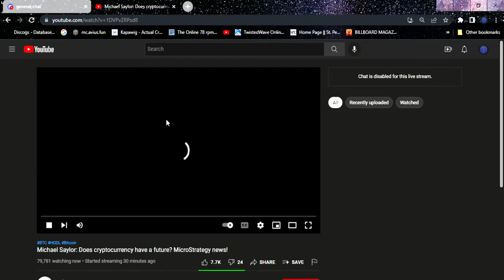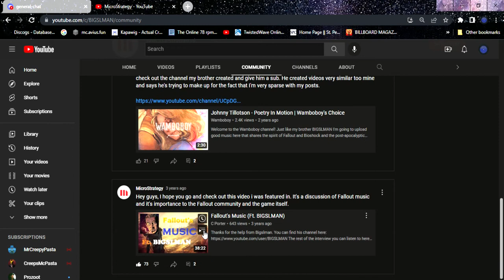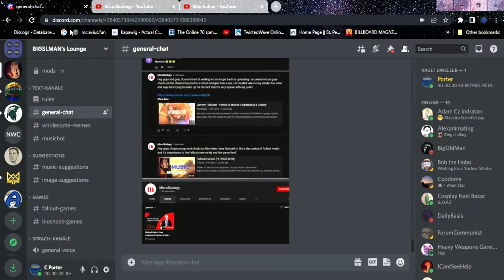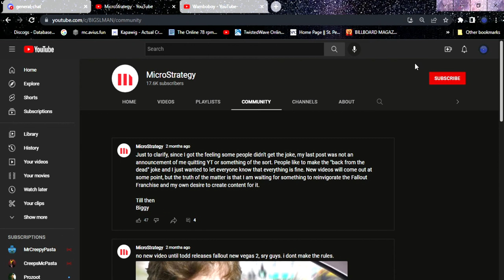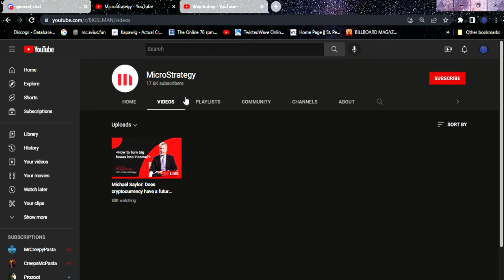BIGSLMAN Channel Has Been Hacked | A Potentially Huge Loss for the 1920s - 1960s Music Communiy.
(Check the description over time for more updates.)

Update 9/1/22: This is a few days overdue. Youtube has not really been cooperative and letting him get his channel back easily, as to be expected. Here is what he did say:

"I can fairly confidently say that if I should get the channel back I'll probably purge my content to avoid becoming a target again. BIGSLMAN was my main YT account and not being able to access my list of like 1k subs is really annoying." I asked him to explain what he meant by Purge, if he meant just get rid of everything. He replied. "I'll give notice and then wipe the channel content and encourge [sic] people to unsubscribe. The modest amount of subs is why I became a target. I've played with the idea since I tend to get strikes every now and then and the security of my channel has been compromised through that before. It'll just be my personal account. I won't do YouTube through my main Mail ever again. Both because of grifters like the guys who hacked me aswell [sic] as YT's policy of automated rule enforcement.
Sadly that a consequence of my channel being my first YT channel and my main one for 10+ years but Having my subs, likes, favs and comments in order is at this point more important to me than the content I have produced. I have adressed [sic] this before but the general trend of comment quality that went downhill ever since FO4 made it a lot easier to arrive at that decision. Being associated with the Fallout franchise is moving more and more into cringe territory."

All long time viewers of Bigs' will find this as tragic, although it's not entirely surprising. Over the years, Bigs' has had his channel taken hostage by hypocritical strikes by companies because copyright law works differently in Germany than it does over here in the US.

For those who want to try and contact him or something, the best I can do is give his discord Lounge though it really isn't ever active.

Update 8/4/22: Within 20 minutes of the video being published, Bigs' channel was taken down, likely due to reports that me & others had filed to Youtube initially before we understood what was happening, and a few after the fact. He had no backups of any of his videos, as this dated back to 2009, likely over several different computers' time. Though he has been working with Youtube to try and regain his channel, and they're actually listening to and working with him. A real surprise there. He suspects it's because he got Youtube Premium, though nothing's confirmed. The hacker bypassed 2FA, which is a big red flag for the platform. Only time will tell as to If youtube will actually decide to get their shit together and help out or not.

All hope is not yet lost, but considering the type of channel that Bigs' has (similar to us 78ers), it's likely that YouTube wont even do anything about it. Bigs' channel is only the latest in the terrible trend of the MicroStrategy hacking cancer that's been going on over the last 6 months or so. It could be the end though. This channel has been one of the majort-early influences for me getting into the music that I'd later learn were on 78s and 45s, as well as help me get involved in the Fallout & Bioshock communities, as well as Mafia and a few other ones, but Fallout being the biggest. From 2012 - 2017 mainly they posted the majority of their content, at which points later being slowed down by the ever-increasing about of hypocritical retardation involved with 3rd party copyright strikes against his channel which would force him to wait until the strikes were gone. In 2019 I had the privledge of collaborating with him on a documentary project still available on my channel, and it was essentially the last thing I did in the Fallout community before leaving it.